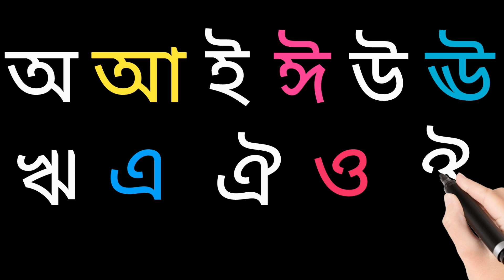এসো লিখি স্বরবর্ণ।।অ আ ই ঈ এসো বাংলা শিখি | অআইঈউঊঋএঐওঔ | bornoporichoy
এই ভিডিওটিতে বাচ্চাদের স্বরবর্ণ শিক্ষা কিভাবে লিখতে হয় তা একটি অ্যানিমেশন ভিডিওর মাধ্যমে দেখানো হয়েছে। যারা এই ভিডিওটি দেখবেন আশা করছি তারা খুব সহজেই স্বরবর্ণ লেখা শিখে যাবে। ধন্যবাদ।